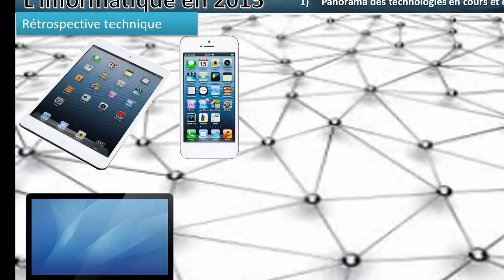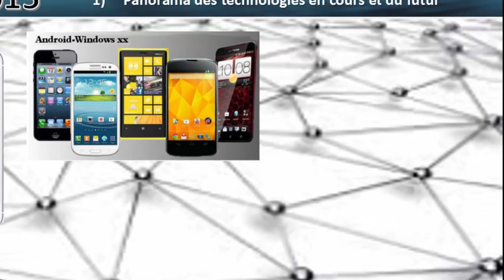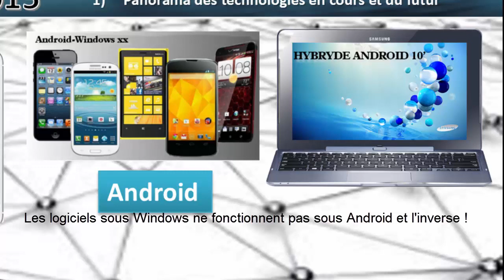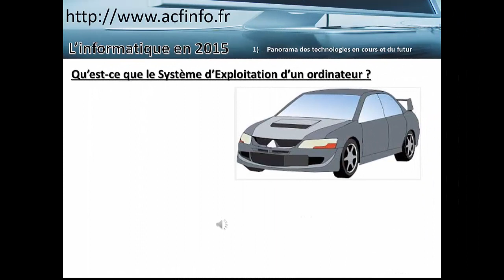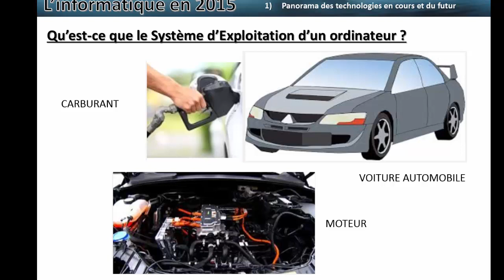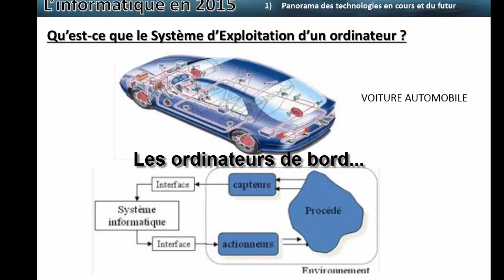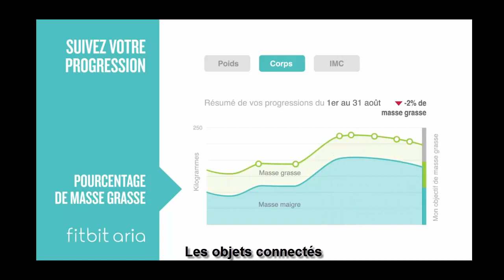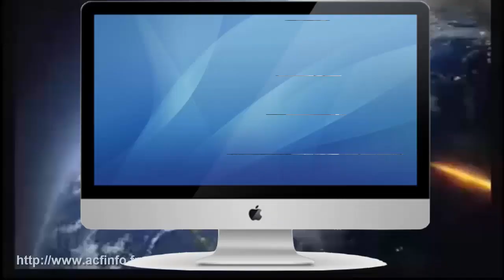SEQ1 Volet 1 Part 2 FIN2 L'informatique en 2015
Deuxième volet vidéo sur le séquence 1 : Panorama des technologies informatiques en 2015.
Dans cette vidéo, vous découvrirez les différents matériels informatiques actuel et futur proche par le biais des objets connectés.